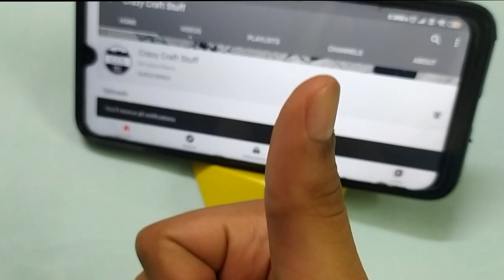How To Make PHONE STAND using origami | Crazy Craft Stuffs | DIY | (Simple & Easy)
In this video you can make a phone stand easily , which can be used and can be helpful for keeping your for.

If you like this video please make sure to hit a like , press the bell icon and subscribe to our channel for more amazing videos and if you want calligraphy and painting videos and also clay videos for kids let us know in the comment.